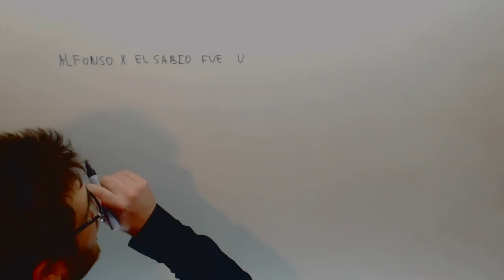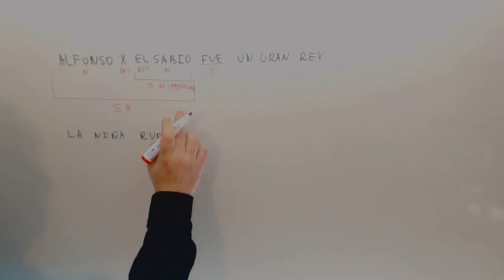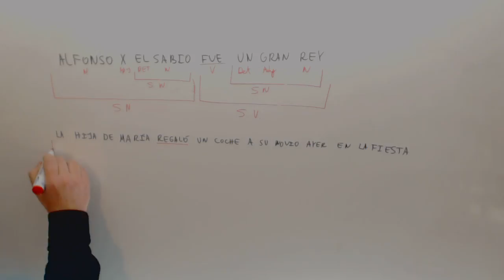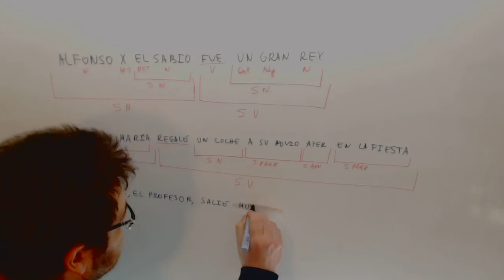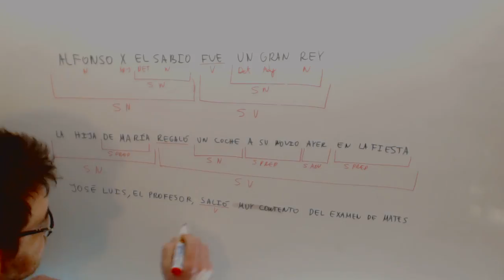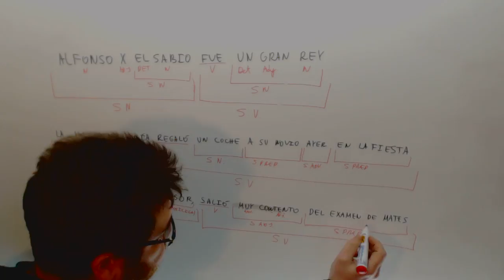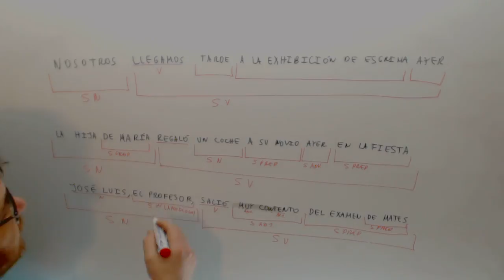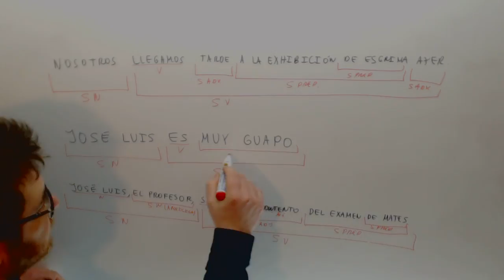Separar una oracion en sintagmas Lengua Acceso CFGS Academia Usero Estepona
Separar una oracion en sintagmas Lengua Acceso CFGS Suscríbete a nuestro canal en Youtube para ayudarnos a seguir creciendo Academia Usero en Estepona, el centro de formación con más vídeos en Internet del Mundo presenta